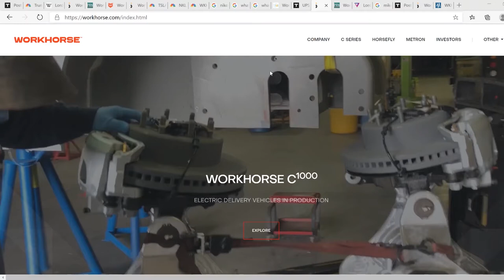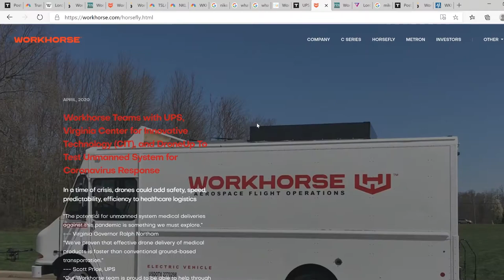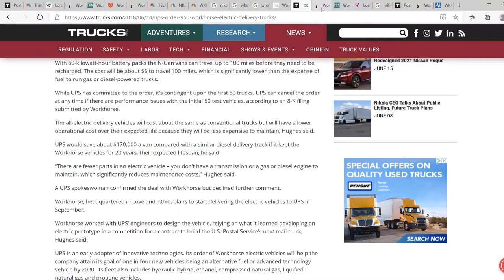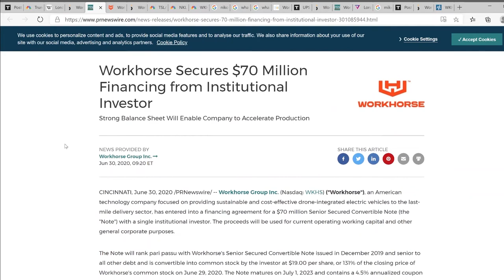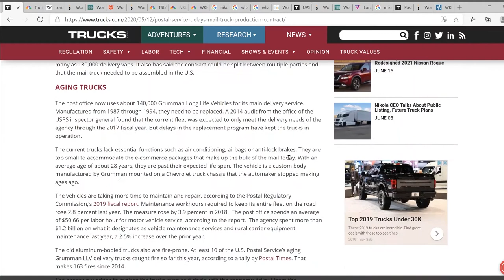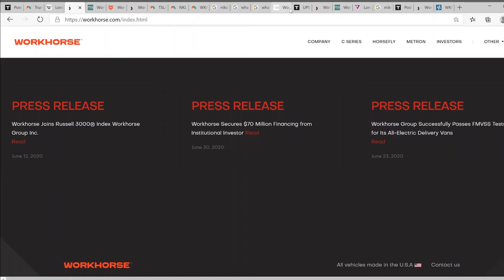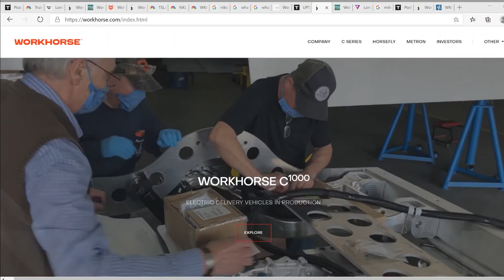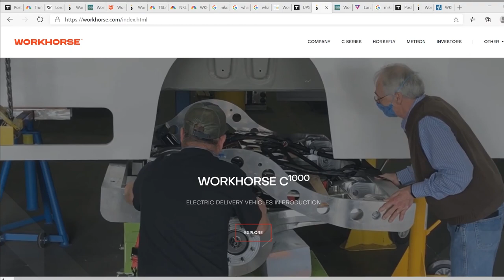Everything you need to know before investing in Workhorse Group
Everything you need to know on why I personally believe that Workhorse is completely undervalued at this time and why you should look more into it.

Start now and get 2 Free Stocks valued up to $1400!